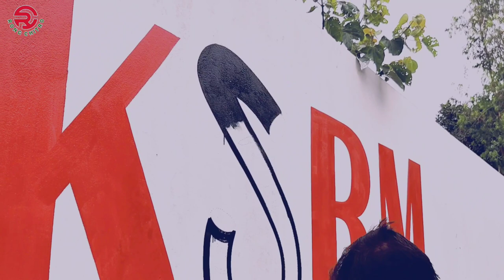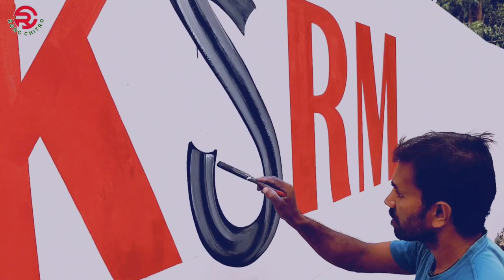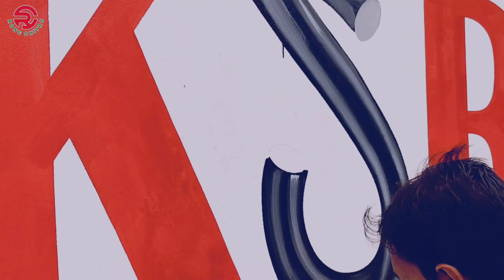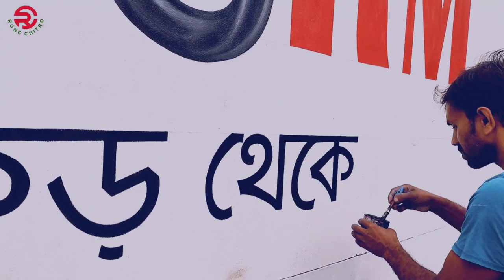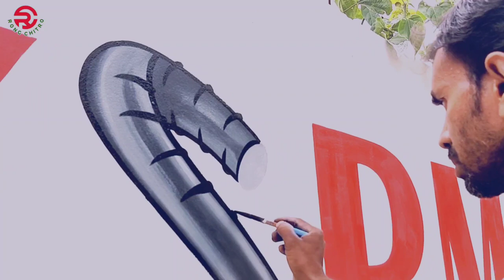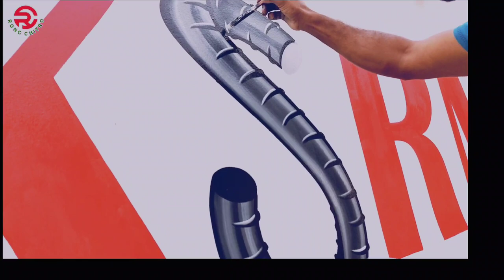How To Draw KSRM Wall Hand Paint & Art || Step By Step Easy Art || Beginners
How To Draw KSRM Wall Hand Paint & Art || Step By Step Easy Art || Beginners || Tuly & brush || Enamel paint || Rong Chitro